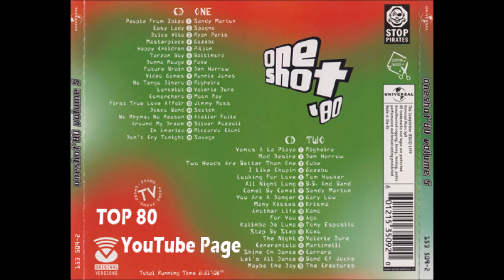Kano - Another Life (7" Version)